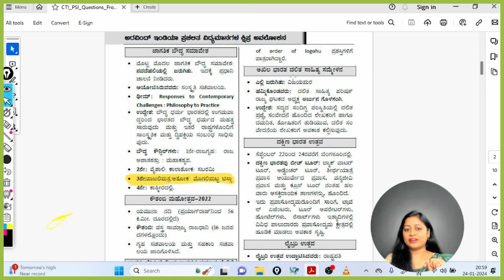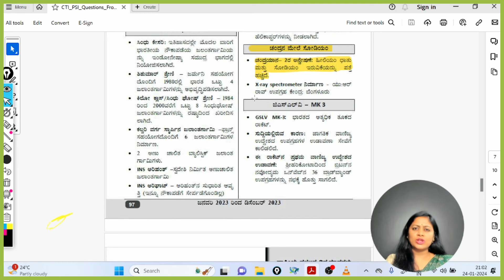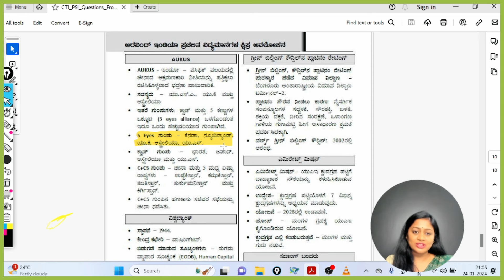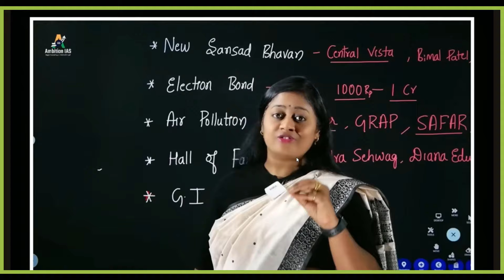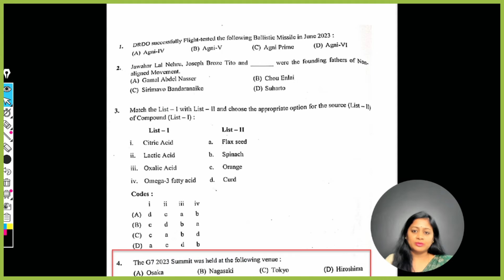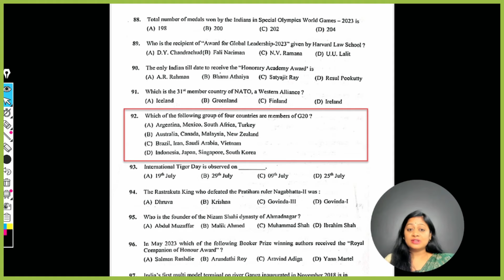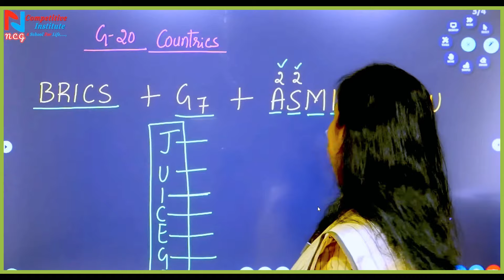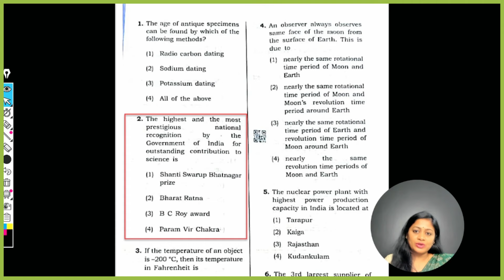Exam Questions Directly from Our Revision Videos - CTI/PSI Insights That Guarantee Results!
Unlock the secrets to exam success with exclusive insights Dive deep into crucial CTI/PSI exam questions covered in our revision videos, meticulously crafted by expert educator Saritha H P. Don't miss this opportunity to ace your exams with confidence.